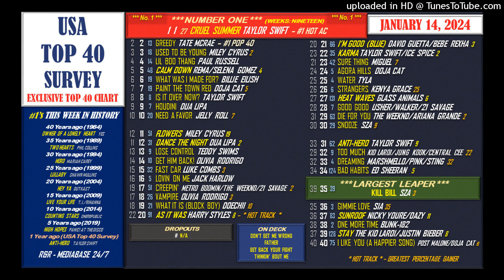The USA Top 40 Survey Countdown Show - January 14, 2024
The first weekly chart of 2024